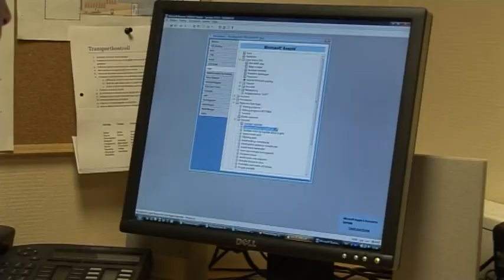Spar Kjøp - Retail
When a customer orders from Spar Kjøp in Norway, that country's largest mail order firm and well-known retailer, a Microsoft Business Solutions AX system from Columbus IT Partner ensures that the right product is picked from inventory, packed and sent. The customer gets better service and Spar Kjøp cuts costs while increasing revenue.